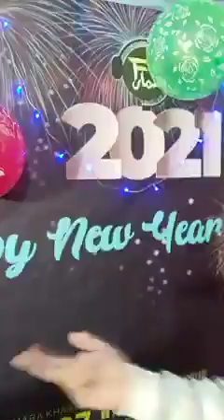Happy New Year to all of You Cake cutting ceremony and new year party 🎉 2021 Hamara Kharian FM-97